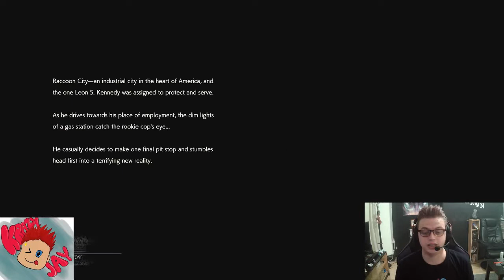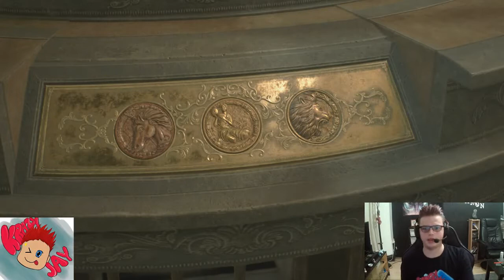Resident Evil 2 Remake SpeedRun Leon (Part-1)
my 1st ep of RE2 with Leon on a speed run to beat 4hr time to get A ranking, enjoy :)